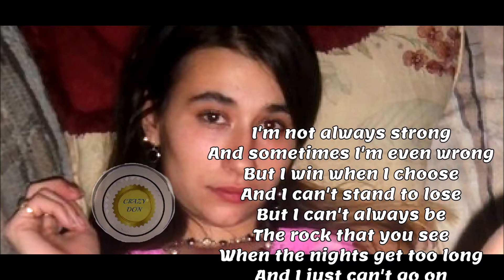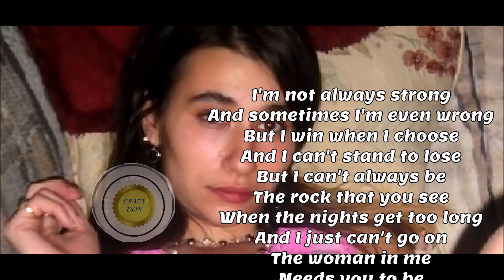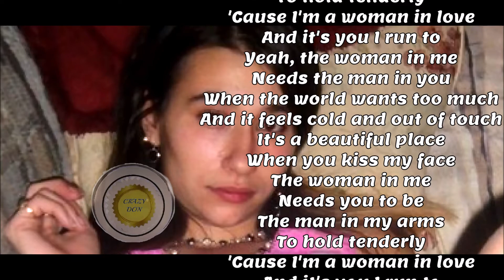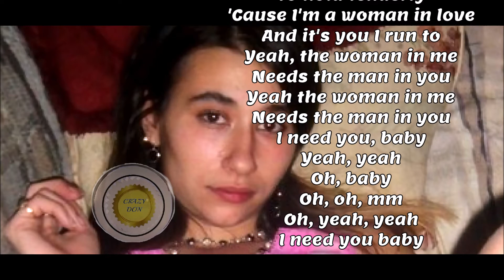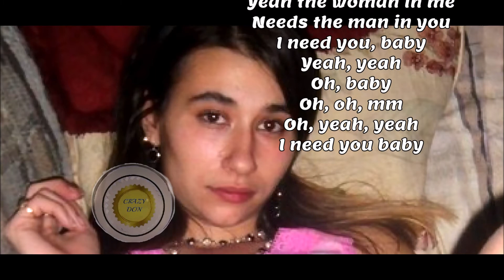The Woman in Me ♥ Shania Twain 💥 with lyrics